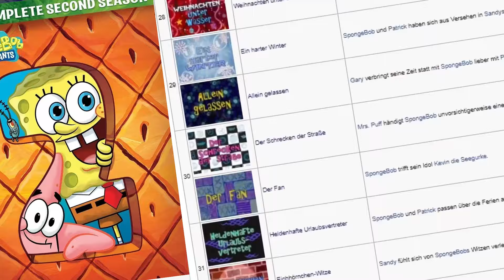SPONGEBOB STAFFEL 2 GERANKED | Jonney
Nach vielen vielen vielen Monaten hab ich es endlich zustande gebracht, das zweite Staffelranking von Spongebob Schwammkopf fertig zu bringen, in welcher ich jede einzelne Episode von der besten bis zur schlechtesten Folge ranken werde.

Von Platz 39 bis Platz 1 hab ich jede Episode kurz beleuchtet und warum ich diese persönlich auf diese Platzierung setzen würde.

Folgen in Staffel 2
Hey, dein Schuh ist offen
Der Stellvertreter
Mundgeruch
Die Kuschel-Krabbe
Dick, rosa und dumm
Bernhard Blase
Die Kuchen-Bombe
Der Doppelgänger
Wurmi
Eine gute Idee
Omas Liebling
Das Tentakel-Paradies
Bis zur Erschöpfung
Ganoven
Weihnachten unter Wasser
Ein harter Winter
Allein gelassen
Der Schrecken der Straße
Der Fan
Heldenhafte Urlaubsvertreter
Eichhörnchen-Witze
Zu Wasser und zu Land
Rauchende Erdnüsse
Geisterfahrer
Die Wanne ist voll
Willkommen im Abfalleimer
Punkt, Punkt, Komma, Strich...
Die Geheimschachtel
Hör mal, wer da spielt
Nachtschicht
Krosse Liebe
Der Aufsatz
Einer ist immer der Dumme
Unaussprechlich
Das Meisterwerk
Jäger und Gejagte
Der große Tag
Thaddäus streikt
Sandy, Spongebob und der Wurm